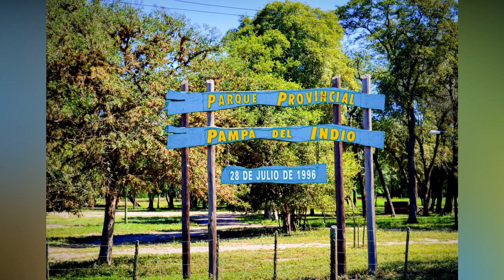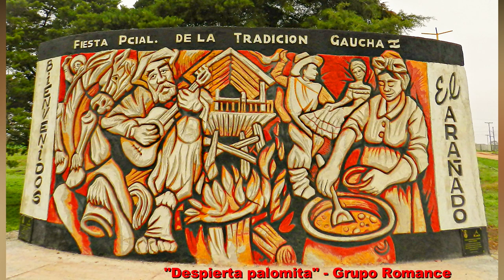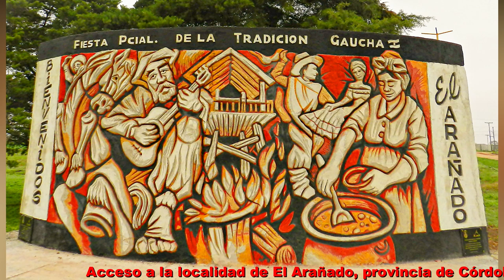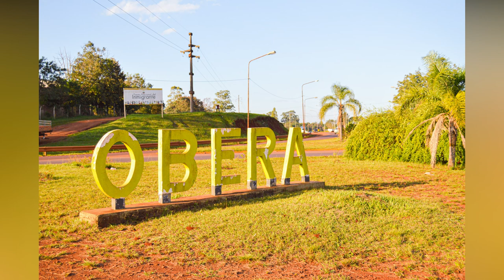CHAMAMÉ Lentos & Románticos #1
Espero les guste este Enganchado de Chamacos Lentos y Romanticones.
¡Saludos y que VIVA EL CHAMAMÉ para siempre!